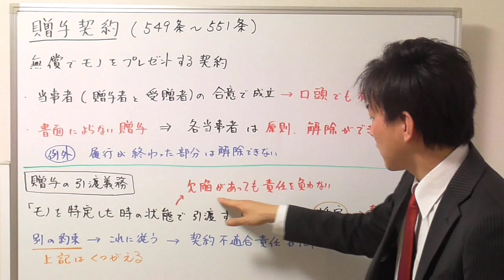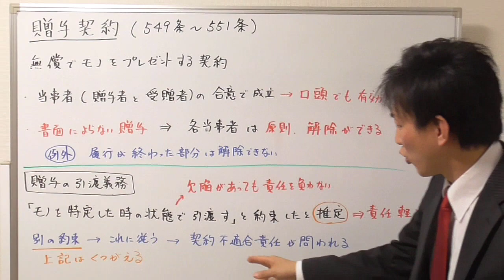【宅建】贈与者の責任には、どのような責任があるか？